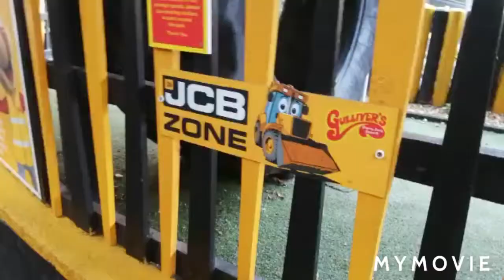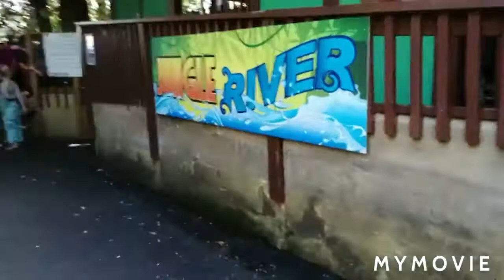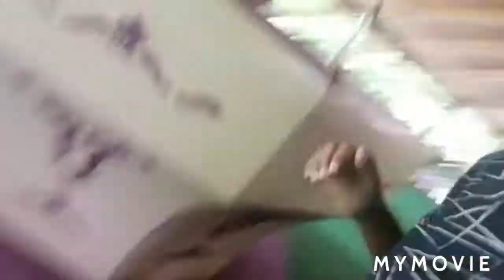Gulliver's theme park with priyas kitchen family